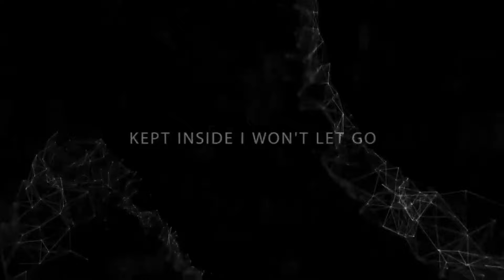EARRAPE WAITWAITWAIT WHAT DA HELLLLL WAAZZZAAAA sound effect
Best SFX frfr 🗣️🗣️🗣️‼️‼️‼️🦅🦅🦅
Wait wait wait wait what the hell sound effect
Music video owned by STARSET(@starsetonline )
Music Video: